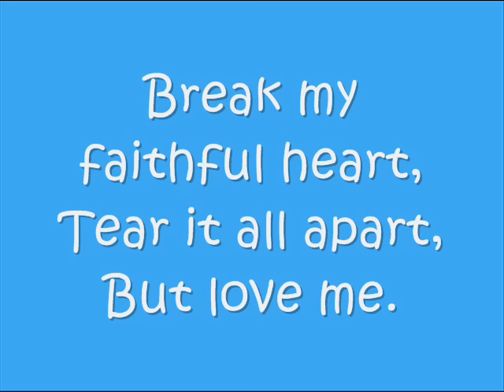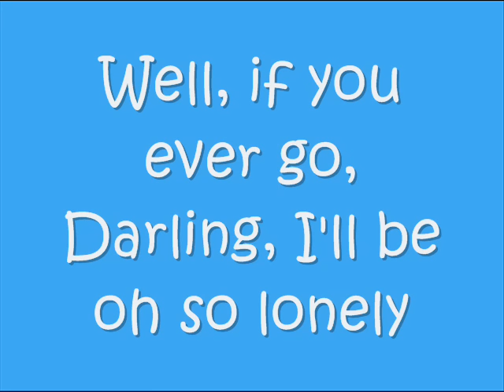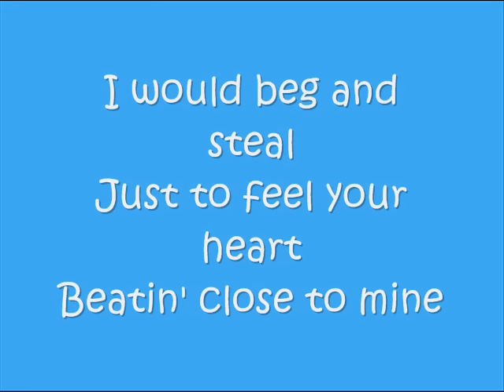Elvis Presley - Love Me (With Lyrics)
Elvis Presley - Love Me

Treat me like a fool,
Treat me mean and cruel,
But love me.

Break my faithful heart,
Tear it all apart,
But love me.

Well, If you ever go,
Darling, I'll be oh so lonely
I'll be sad and blue,
Crying over you, dear only.

I would beg and steal
Just to feel your heart
Beatin' close to mine

Beggin' on knees,
All I ask is please, please love me
Oh yeah